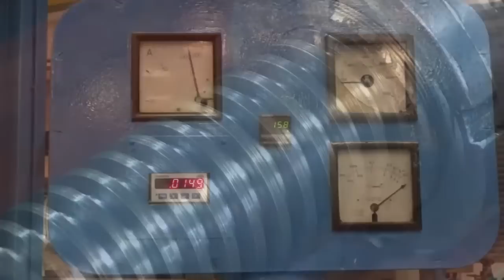VDF Deep Hole Borer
Boring Capacity: 33Ft
Work Capacity: 32Ft
25-75 Dia Solid
3 Steadies
4 Slippers (suppport screw)
Pumping Station
Facing Plate
Load Cell
15.5" 4 Jaw Chuck Included
Guide Bushes included
Boring Sleeves Included
Boring Bar included
Trolley & Baskets included
Some manuals included
Very accurate machine

Location: Rotherham